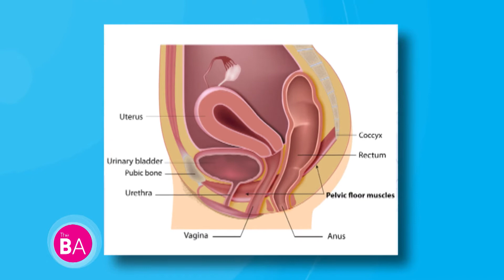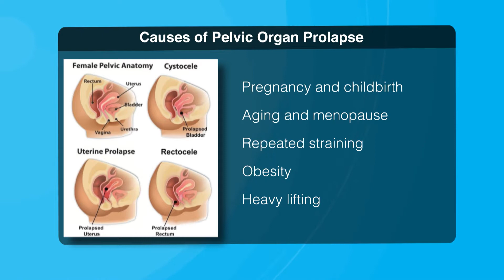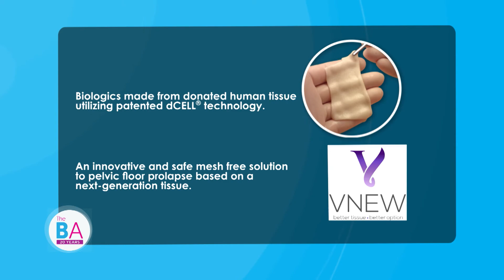A Mesh-Free Solution to Treat Pelvic Organ Prolapse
Did you know that approximately 300,000 women in the U.S. undergo surgical procedures for pelvic organ prolapse (POP) each year — and the prevalence increases with age? Many suffer in silence because of the perceived stigma associated with the condition, but treatment innovations are now available. ARMS Medical is providing innovative solutions for women’s pelvic health issues. Their pioneering technologies, including dCELL® Technology for pelvic floor surgery, may help women recover faster, and may lead to fewer complications, compared to older techniques.

Their innovative approach to pelvic floor surgery is based on the use of a next-generation tissue, DermaPure® and VNEW™, decellularized dermal allografts featuring patented dCELL® Technology which stimulate natural healing, minimize scarring, and are used to reinforce the repair of damaged tissue. DermaPure® and VNEW™ with dCELL® Technology have shown improved safety and efficacy in over 3,000 pelvic floor surgeries.

107201